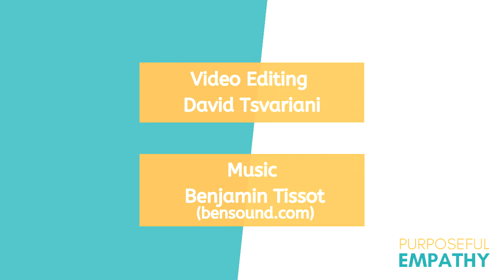Applied Empathy ft. Michael Ventura Purposeful Empathy Hosted by Anita Nowak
Watch this episode to learn how teams can practice empathy to deepen workplace connections.

Michael Ventura is the author of Applied Empathy. His work focuses on helping leaders and their teams catalyze change. He has worked with Google, Nike, Microsoft, the United Nations, and Obama administration. In this episode, he describes how businesses can measure empathy through KPIs including retention, performance, and profitability.

00:00 Introduction
00:23 About Michael Ventura
02:25 Why the pursuit of self-knowledge is important to Michael
04:18 Michael's backstory
07:56 Does empathy enhance or inhibit performance?
10:57 How to overcome barriers to empathy
12:54 How can the design thinking approach improve relationships?
16:03 How to practice "empathic versatility”
18:55 Why high-performing teams use empathy as an accelerant
20:51 Michael responds to empathy cynics
22:53 The positive unintended consequences of the pandemic
26:24 Finding the balance between giving and getting
28:37 Michael Ventura’s Purposeful Empathy story